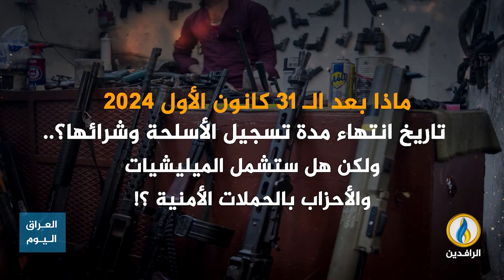انفوجرافيك | السلاح المنفلت في العراق.. خطر متجدد يغذيه العجز الحكومي